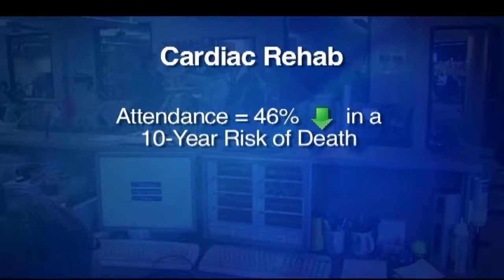HealthWACH: Industrial athletes